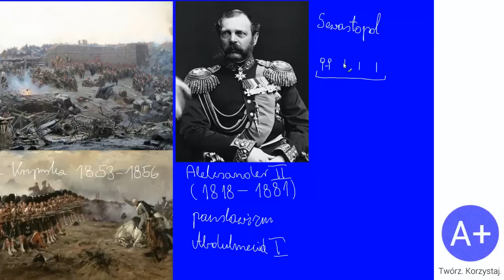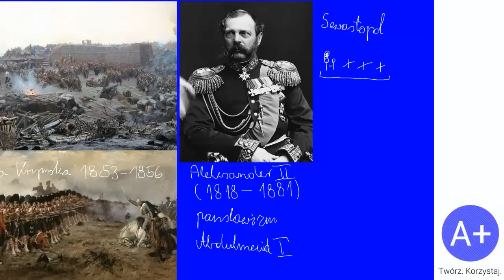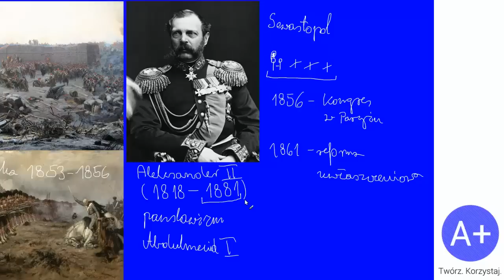101. Wojna krymska. Odwilż posewastopolska